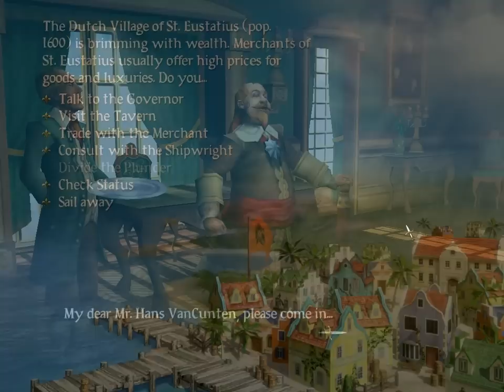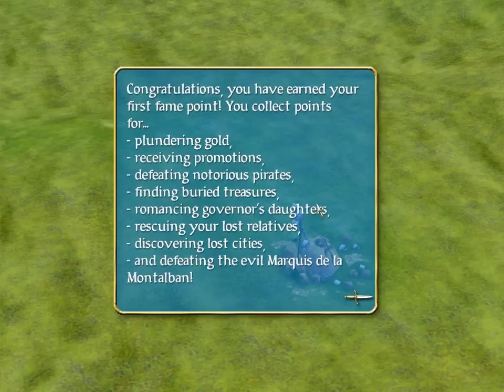Let's Play Sid Meier's Pirates - Part 1 Hans VanCunten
Sid Meier's Pirates! is a 2004 strategy/action/adventure computer game developed by Firaxis Games and published by Atari. The game is a remake of Sid Meier's earlier 1987 game, also named Sid Meier's Pirates!. Overall, the gameplay remains similar to the original game, though it features a 3D game engine (NDL's Gamebryo). Some elements such as sun sighting have been removed, but other features have been added, such as a ballroom dancing mini-game and an improved turn-based land combat system.

Pirates! is a single-player, open world game. The player receives a letter of marque authorizing service as a privateer for the Spanish Empire, the Dutch Republic, the Kingdom of England, or the French colonial empire in the Caribbean. The player's loyalties may change over the course of the game; he may also hold rank with multiple countries and may turn to piracy at any time. Gameplay is open-ended; the player may choose to attack enemy ships or towns, hunt pirates, seek buried treasure, rescue long-lost family members, or even avoid violence altogether and seek to increase his wealth through trade. The game also has no predetermined end, although as time goes on, it becomes more difficult to recruit crew members. As the player character ages, fighting becomes more difficult, and deteriorating health will eventually force the character into retirement. The game ends when the player retires, at which point he is given a position in his future life, from beggar to King's adviser, based on accumulated wealth, land, rank, marital status, and other accomplishments.